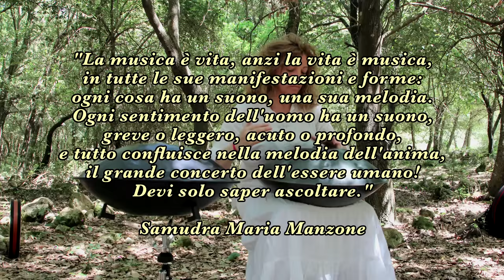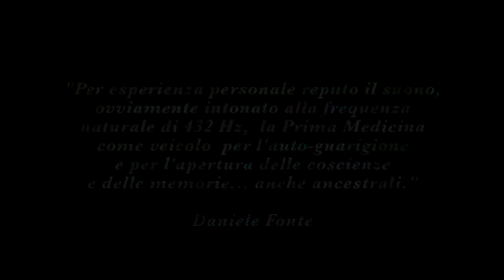SamuDan: "Cascata di Suoni" Binaurale a 432Hz (estratti) [3D Binaural Audio]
Indossa la tua miglior cuffia stereo (L a sinistra, R a destra) ed immergiti in questa delicata "Cascata di Suoni", magicamente eseguita dal duo SamuDan nella vivificante atmosfera naturale del Bosco Baulì, presso Palazzolo Acreide (SR), il 13 maggio 2015.

• Performers:
- Samudra Maria Manzone: Campane Tibetane, Didgeridoo, Hangdrum, Disco Armonico, Campane Tubolari, Ocean Drum, Sonagli, etc.
- Daniele Fonte: Tamburo Sciamanico, Voce, Spacedrum, Disco Armonico, Flauto dei Nativi d'America, Sonagli, etc.

con la gradita partecipazione spontanea di:
- Uccellini del bosco: cinguettii assortiti
- Insetti vari: ronzii d'ambiente e di passaggio
- Vento: qualche lieve, piacevole soffio

Registrazione Binaurale, Ripresa Video e Montaggio: Franko Russo
Terzo Orecchio Binaural Recording Artists (T.O.B.R.A.)

• Ripresa Video aggiuntiva e Fotografie: Agata Garfì